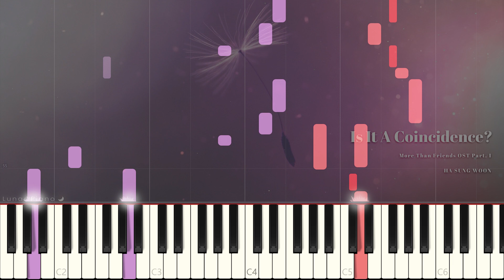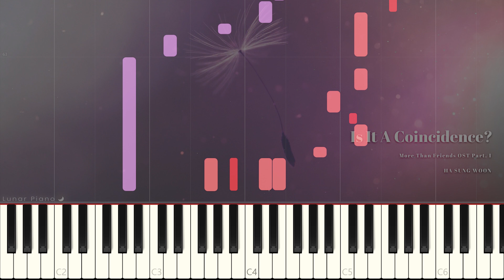HA SUNG WOON 하성운 - 'Is It A Coincidence?' '우연일까' Piano Cover & Tutorial 피아노 커버 & 튜토리얼 by Lunar Piano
경우의 수 OST Part. 1 More than friends